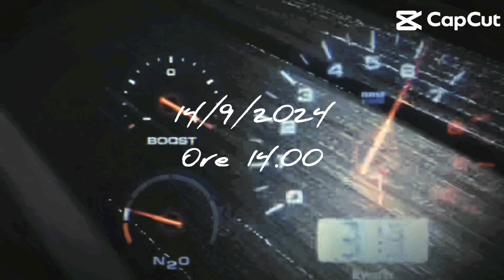NFS | TRAILER EP22 [4k 60fps HDR]